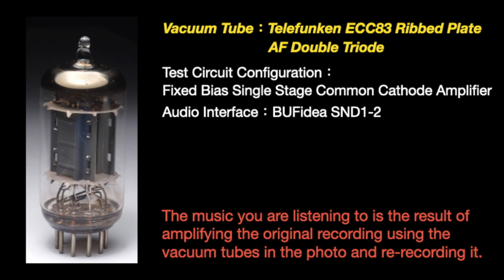高中正義 Masayoshi Takanaka - Rainy Day Blue (8-8)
高中正義 - Jolly Jive 1979
Track 8：Rainy Day Blue

Tube Amplifier Circuit Version：SND3-2-1 s10
Voltage Amplifier Elements：TELEFUNKEN ECC83/12AX7 Ribbed Plate
Audio Interface：SND1-2 s3